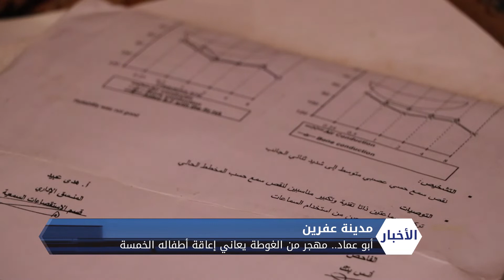أبو عماد مهجر من الغوطة يعاني إعاقة أطفاله الخمسة